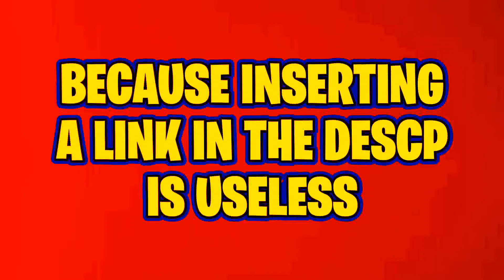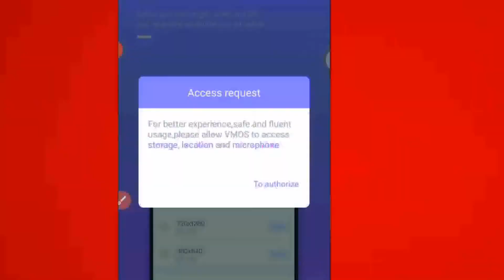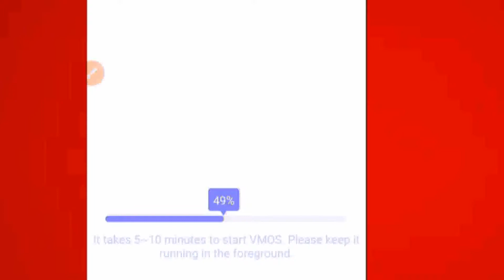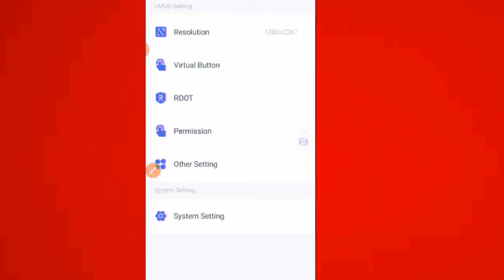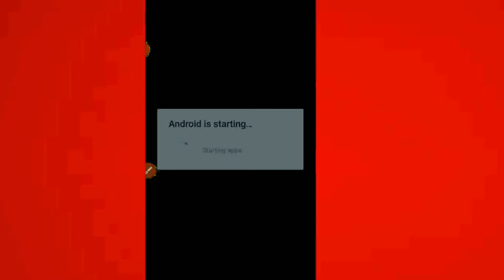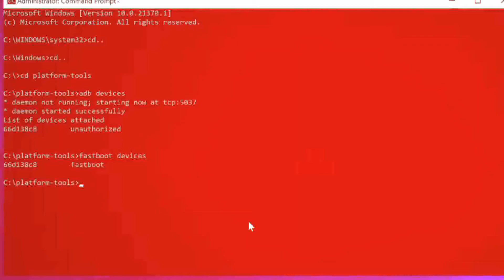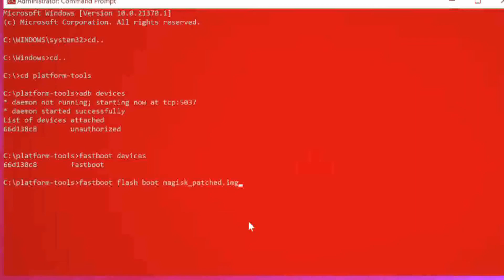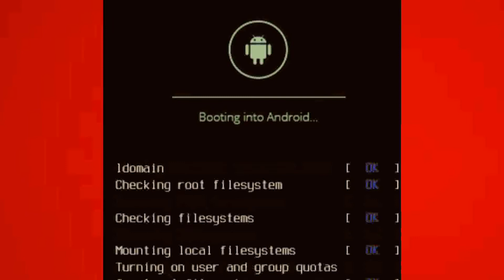How to root VIVO Phone | without PC or TWRP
Chapters:
00:00​ intro
00:11 Method 1
01:54 Method 2
03:18​ Method 3
06:17​ Method 4
07:40 Method 5
08:12 SubscribeforMore

how to root vivo 1906
how to root vivo y11
how to root vivo 1606
how to root vivo 1908
how to root vivo y91
how to root vivo 1907
how to root vivo y15
how to root vivo y11 2021
how to root vivo 1901
how to root vivo android phone
how to root any vivo phone
how to root vivo y53 android 6.0.1
how to root vivo y11 android 11
how to root vivo v3m a
how to root the vivo y15
how to root android vivo vivo 1820
how to root android vivo vivo 1807
how to root a vivo phone
can vivo phone be rooted
how to root blu vivo xi+
how to root blu vivo xl4
how to root a blu vivo
how to root vivo one click root
how to safely root vivo one click root
how to root with one click root apk
how to root vivo device
how to enable root access in vivo
how to enable root access in huawei
how do i enable root access
how to enable root access in android
how to get root access in vivo
how do i get root access on my phone